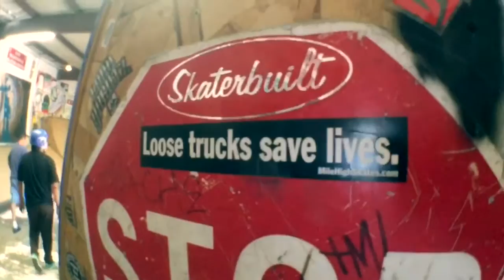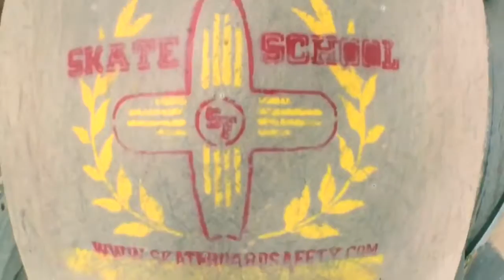SantaFeMaizeSkate pt. 2